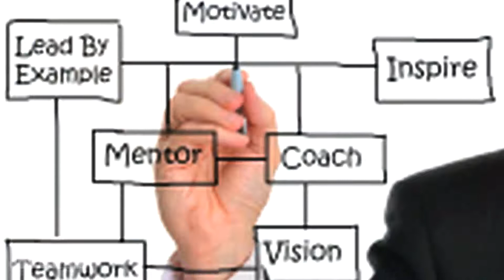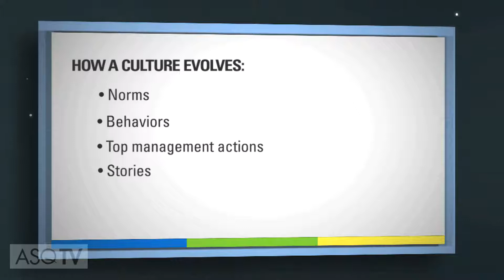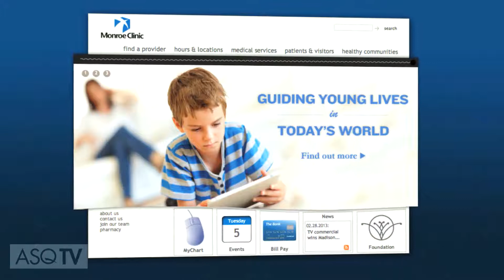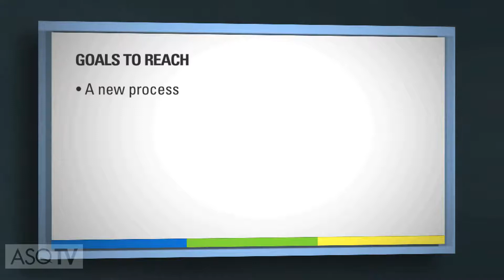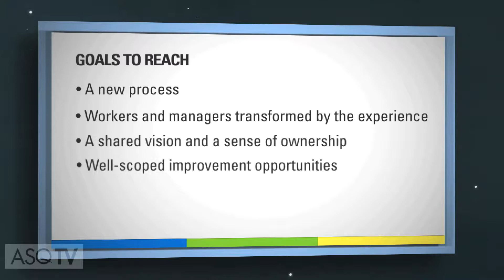ASQ TV第二集 -- 质量文化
本期的ASQ TV节目将探讨质量文化。《Making Change Work》作者Brien Palmer将 为我们整体讲述质量文化的组成部分及其重要 性。Monroe Clinic通过自身文化变革，最终发 展成一个更精简的医疗机构。